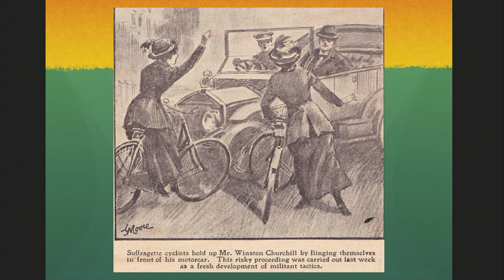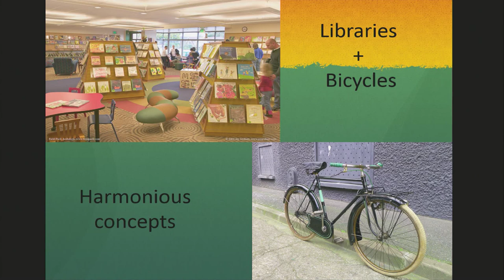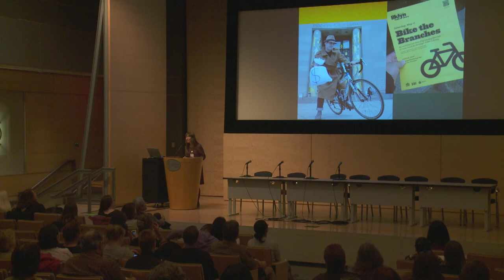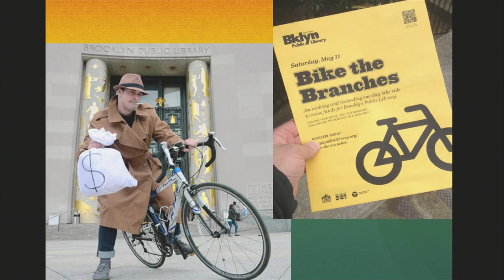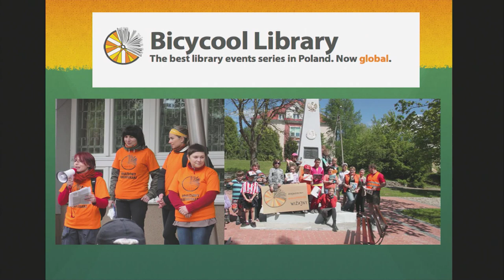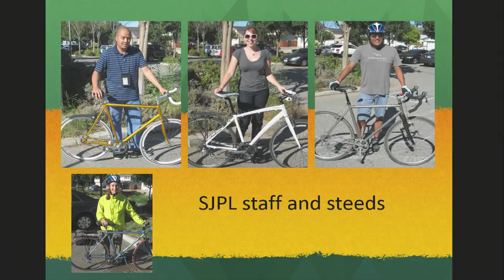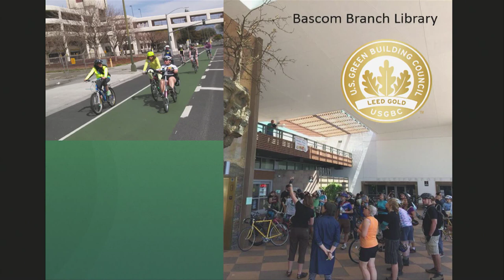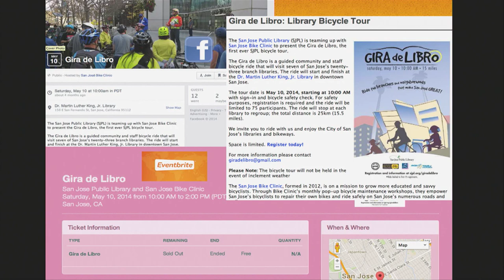Michele Rowic at Future of Libraries 10.0